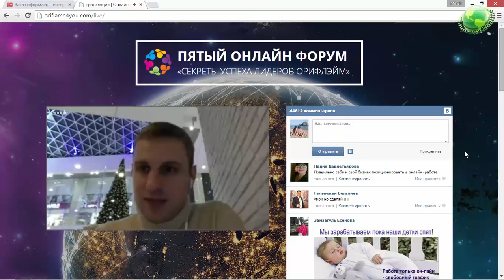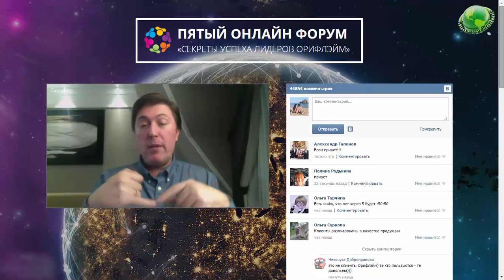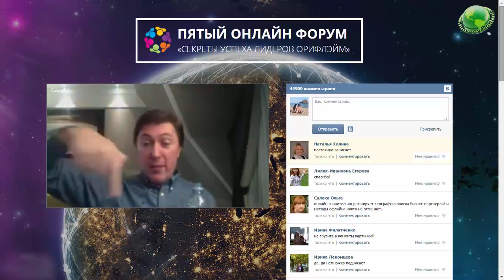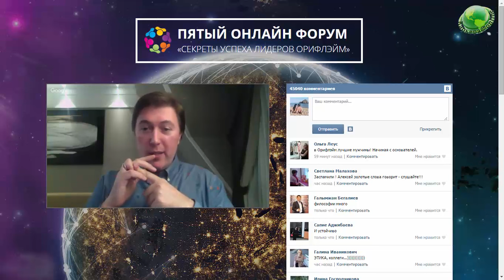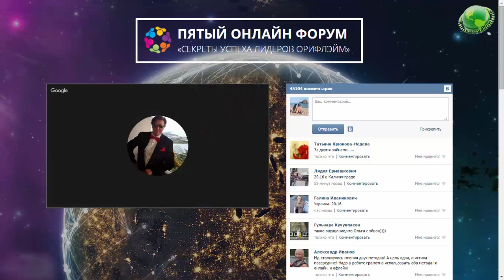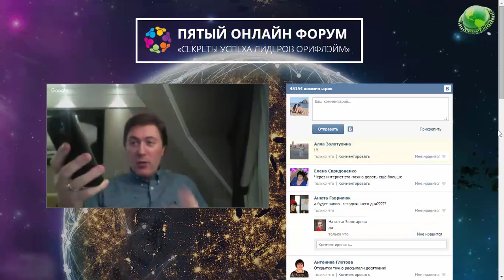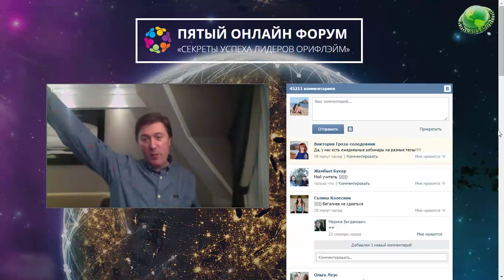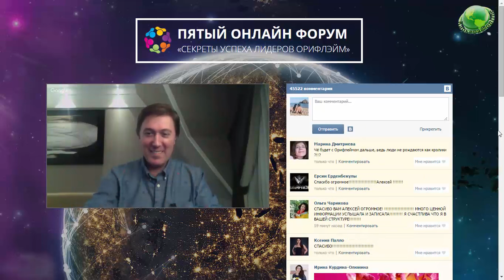Пятый Онлайн Форум День4 Алексей Севрук, Президент